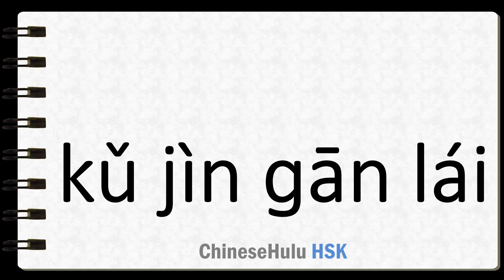How to Say the hard times are over and the good times are just beginning in HSK Chinese